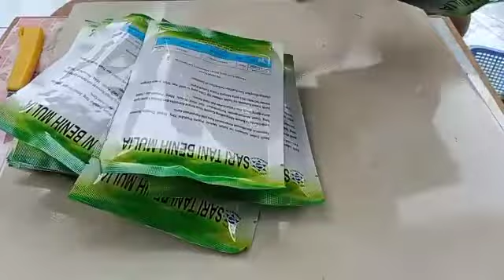non biji proses di cambahkan 081229133863